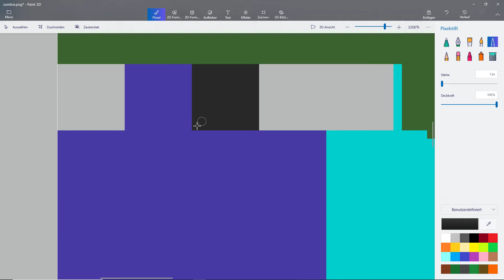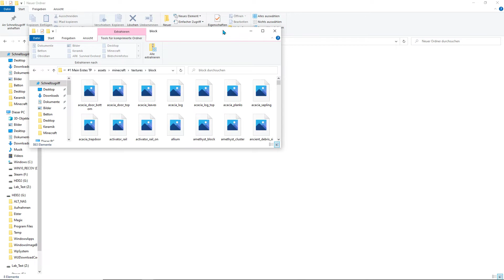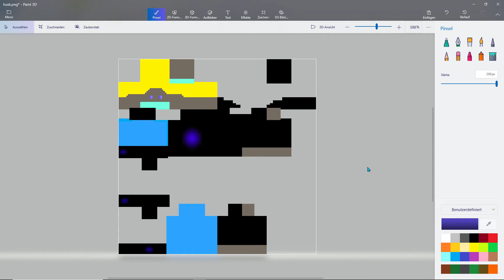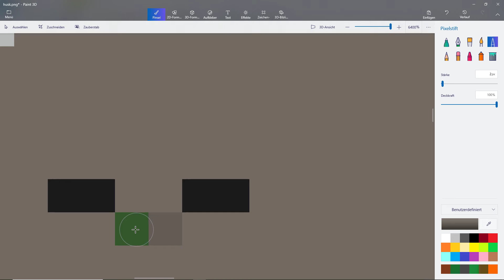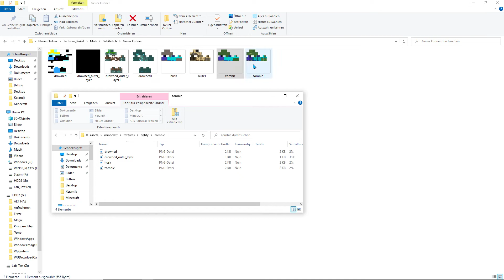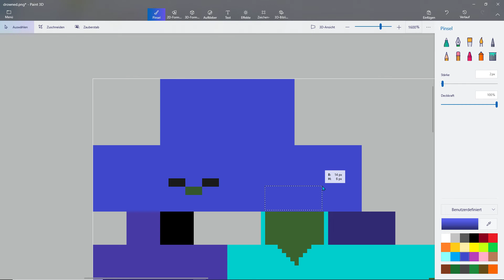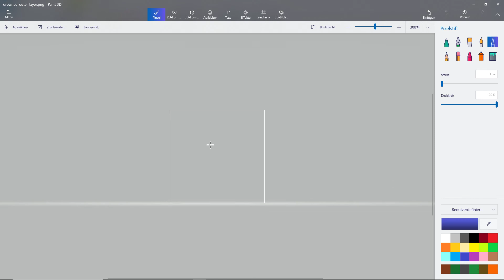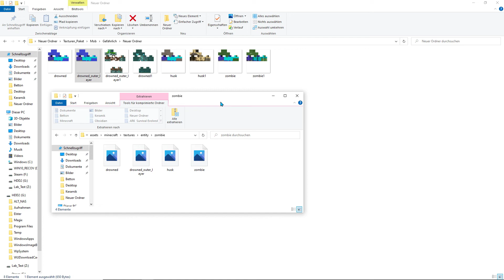Texturen-Paket erstellen #4 - Zombie